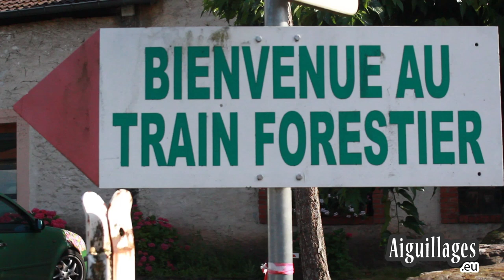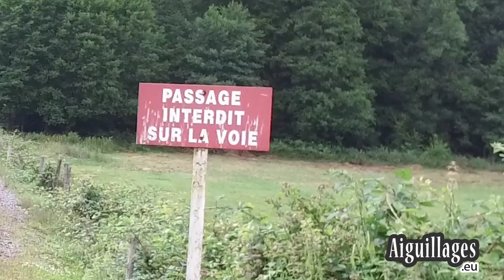Le Chemin de Fer Touristique d'Abreschviller